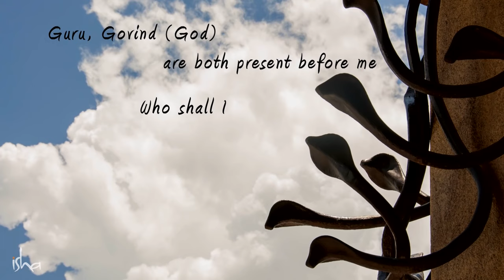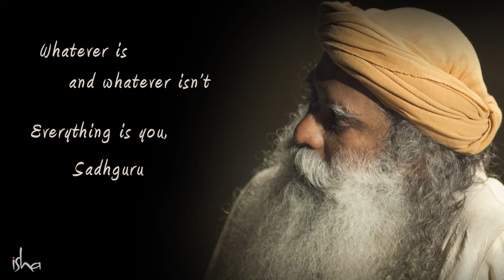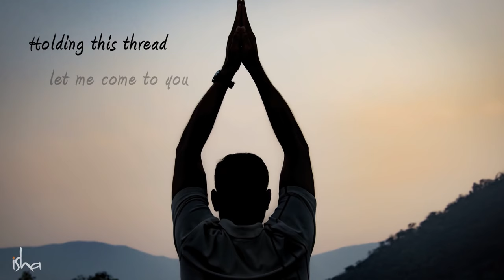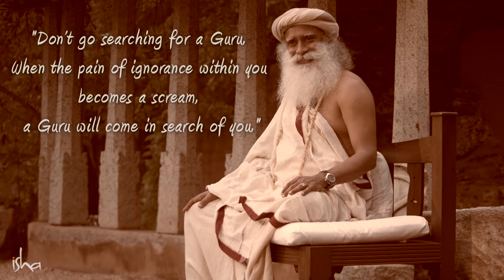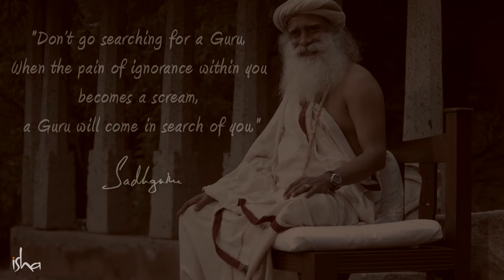गुरु भक्ति का एक गीत - मात पिता तुम मेरे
सद्गुरु कहते हैं कि गुरु एक व्यक्ति नहीं, एक संभावना है। वे हमें समझाते हैं कि गुरु की भौतिक उपस्थिति तक लोगों की पहुँच सीमित हो सकती है, पर अगर किसी में जानने की तीव्र इच्छा है, तो वो इस गुरु रुपी संभावना तक पहुँच सकता है। एक बार ये संभावना हमारे जीवन में अभिव्यक्त होना शुरू हो जाए, तो फिर किसी एक दिशा में जाने की जरुरत नहीं होती।

साउंड्स ऑफ़ ईशा की यह नवीनतम प्रस्तुति, उनके द्वारा गुरु पूर्णिमा के दिन भेंट की गयी थी।